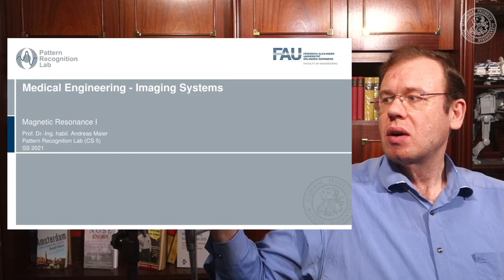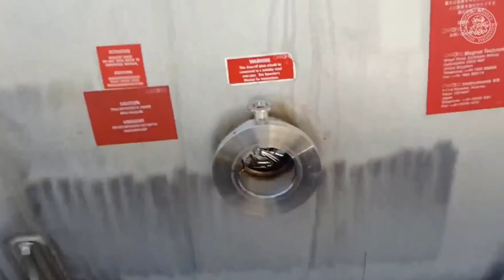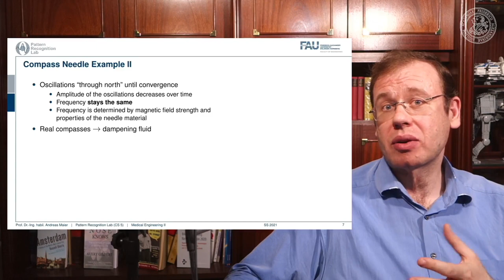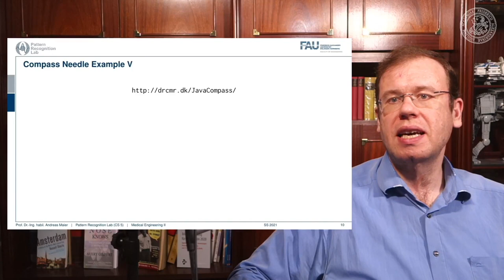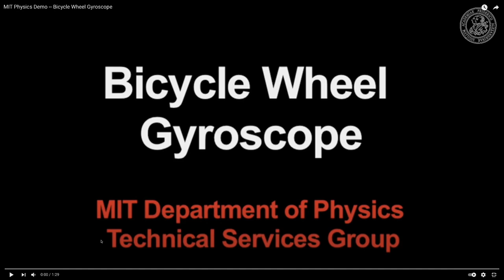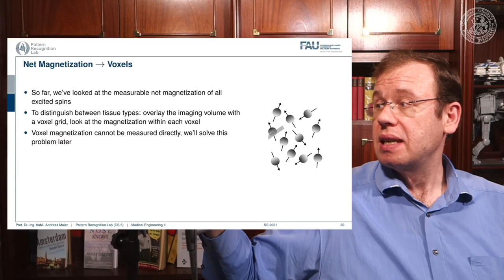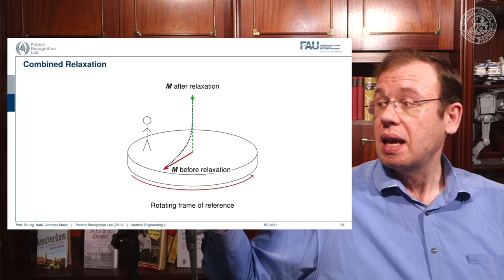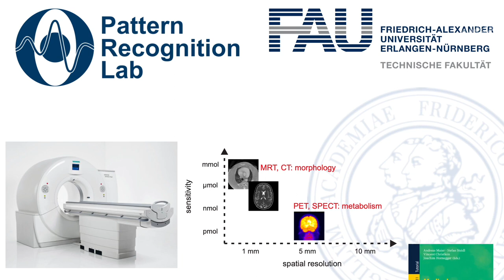Medical Engineering - Magnetic Resonance Imaging - Part 1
In this video, we introduce the fundamental principles of magnetic resonance imaging.

Reference
Maier, A., Steidl, S., Christlein, V., Hornegger, J. Medical Imaging Systems - An Introductory Guide, Springer, Cham, 2018, ISBN 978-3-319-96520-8, Open Access at Springer